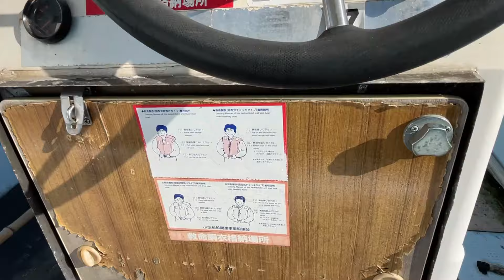ＳＯＬＤ ヤマハ U23F ヤマハ製だけに古くても頑丈 2ストエンジンはまだまだバリバリ掛かります 超安い！なのに十分遊べるフィッシャーボートです＃中古船ソーマッチ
ホームページにも詳しく掲載しています。

この説明欄からは過去の売却価格を検索できますのでお役立てください。
売却希望の方、購入をお考えの方は気軽にご相談ください。

ご見学は購入を前提とされる方のみご案内しています。見学ご希望の方はホームページの「ご見学お申込」ボタンからお申込みください。